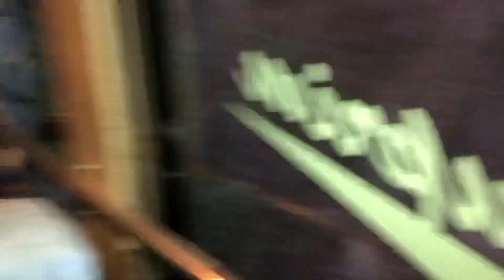Machi Khola To Kathmandu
Hi guys this is Dorjee i making daily vlog
I hope my video makes enjoy you